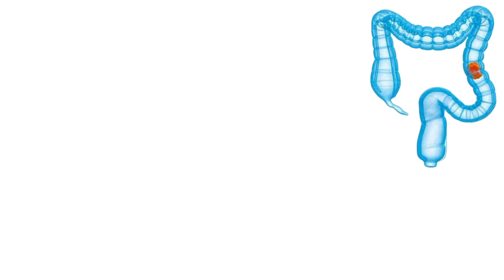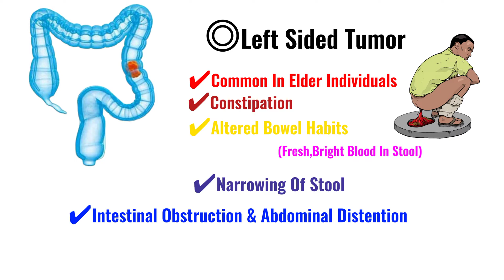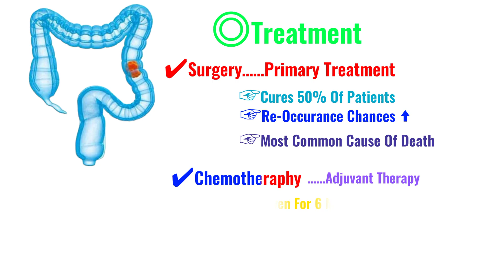What Is Colorectal Cancer ‖ Warning Signs Of Colorectal Cancer ‖ Colorectal Cancer Overview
In This Video We Will Talk About What Is Colorectal Cancer, What Are The Warning Signs Of Colorectal Cancer And General Overview Of Colorectal Cancer